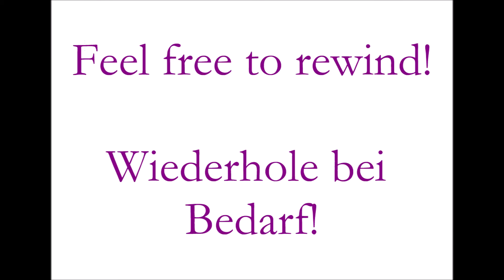Tonal melodies, lesson 184_Tonale Melodien, Aufgabe 184 | Ear training | Gehörbildung